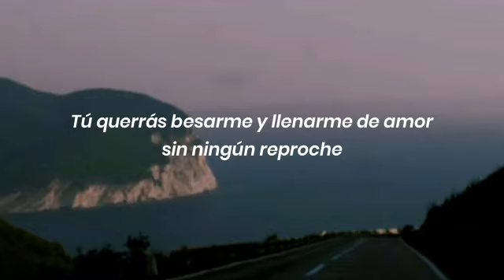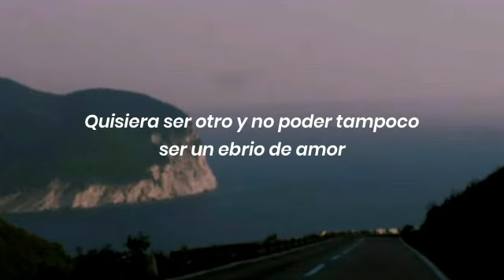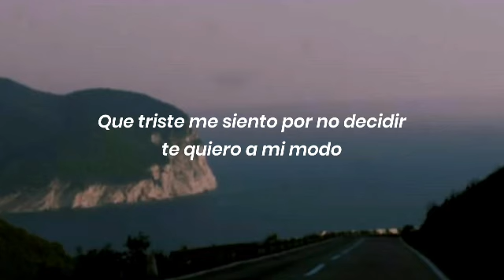Ebrio de amor- Valentín Elizalde